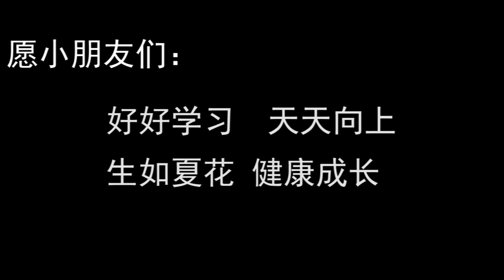东洲小学104班六一游记 200